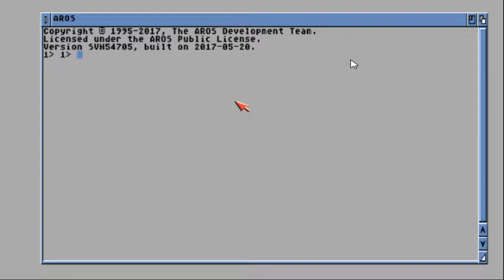Fish and Chips 2 - Amiga chip music demo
Fish & Chips 2 - The second selection of Amiga chip tunes